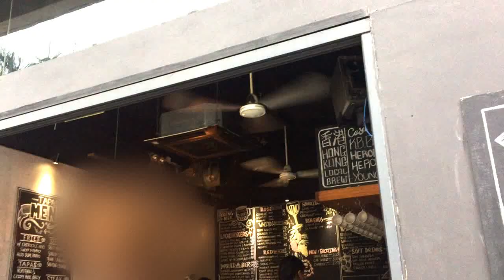SMC brand, type K56, industrial/commercial duty ceiling fans in a restaurant/bar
ANY HARASSING COMMENTS (or bullying) WILL BE DELETED. The all-white fan is newer (it was added later). The three other fans are also relatively new (the restaurant only opened in around 2015 or 2016), but they were painted black. Later, (probably due to paint job failure, and/or the paint liquefying when it's humid, even though the restaurant is air conditioned) the blades were stripped of their paint, and now they're pretty much just bare aluminum (hopefully they don't rust). Also, at one point, the fan right in front of the all-white fan seemed to have a capacitor issue (it ran on a slow speed, and on reverse), that may or may not have to do with the painting That was later fixed. However, for some reason, the whole motor was replaced, not just the capacitor, so it could have also been a motor issue.